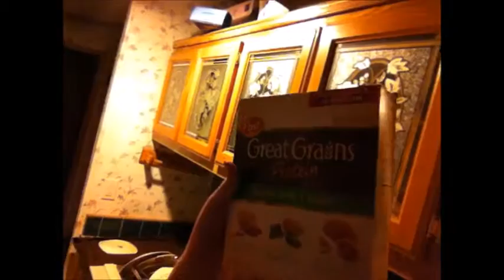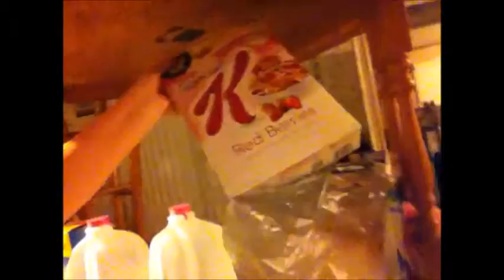groceries haul part 1